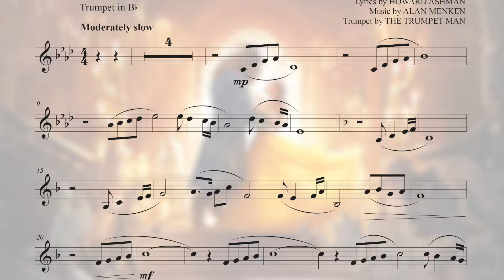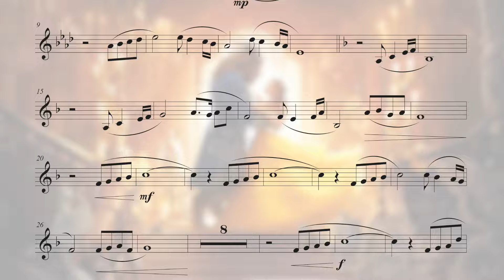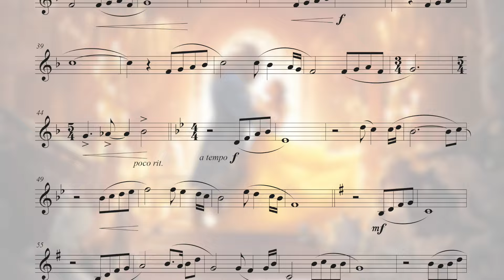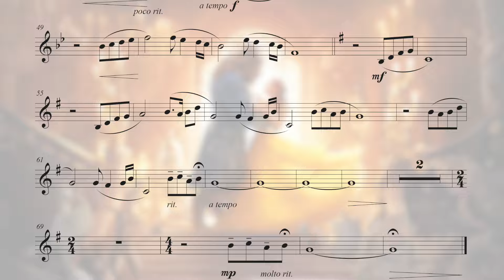Beauty and the Beast - Bb Trumpet Sheet Music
Bb Trumpet Sheet Music for Disney's "Beauty and the Beast". Performed by The Trumpet Man.